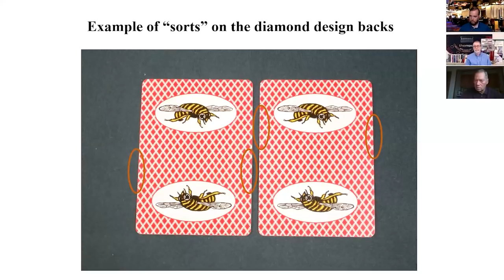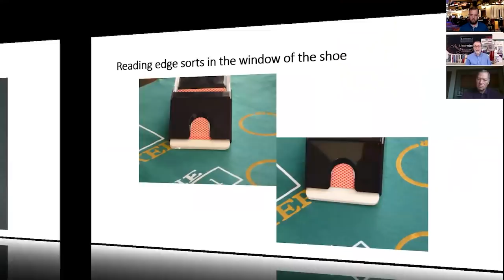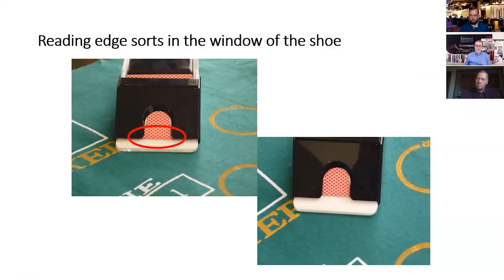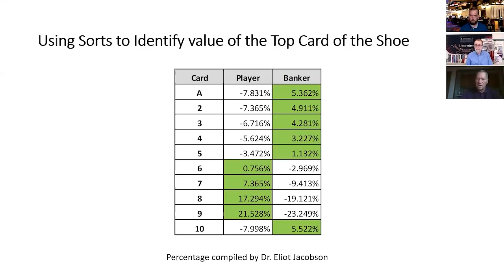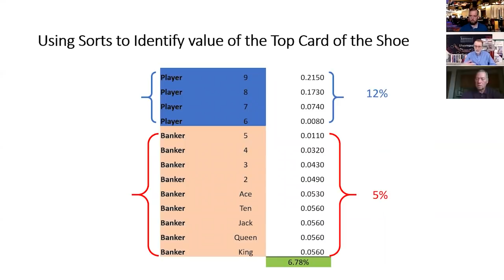The $20 Million Phil Ivey Baccarat "Cheating" Scandal/What Happened in "The Baccarat Machine" Case?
Steve and Matt Bourie, from the American Casino Guide book, interview casino consultant Bill Zender to discuss the $20 Million Phil Ivey baccarat "cheating" scandal.

They recap what happened, according to published reports, and they also get extra "behind the scenes" details from Zender about the situation.

Zender specializes in table game protection for casinos, and he gives detailed information on exactly how Ivey and his gambling partner, Cheung Yin Sun (Kelly Sun), were able to win more than $20 million by edge-sorting at the game of baccarat.

They also explain how the situation was resolved with a series of lawsuits over the course of six years. And, finally, Zender gives his professional opinion as to whether or not "cheating" was involved, or if the win was legitimate by using advantage playing methods against the casinos.

00:00 Video introduction
00:55 Introduction to Bill Zender and his background in casino gambling
04:25 Confirming the public facts
06:47 How edge sorting works
10:45 How they used edge sorting to their advantage
13:30 The math behind how they made their money
20:21 The results of the court cases
22:00 Were they actually "cheating"?